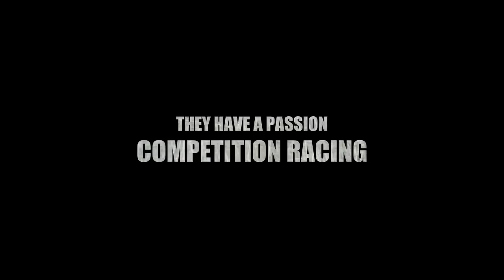Ben Dozeman/Mike Page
Ben and Mike trailer